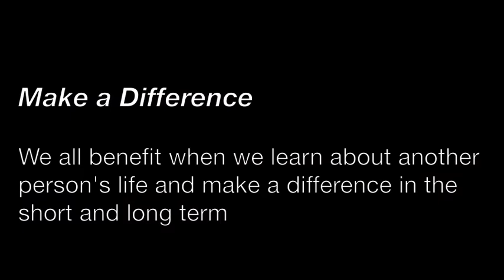Benevolent.net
Benevolent is a social networking site designed to foster individual giving to meet individual needs - connecting those who face a hurdle along their path to stability and success with those who wish to help.

- Benevolent will support a direct connection between individuals.

- Benevolent brings a secure validation process to the giving relationship

- Benevolent is in its beginning phase and will kick off a pilot site and giving process in mid-November

Benevolent will bring dignity and self-determination to both sides of the giving equation and use personal storytelling to shine a light on  the hurdles inherent to sustaining and overcoming a low income situation.